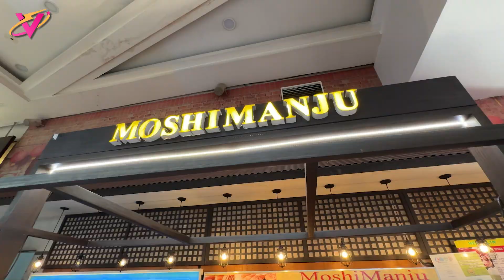Philippines VL SCRIPT0226 REESE WIDE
Product introduction： Cash Loan amount: ₱ 5,000.00 - ₱ 80,000.00 Cash Loan term: 91 days (shortest, including renewal time) - 365 days (longest, including renewal time) Interest rate: Maximum APR is 20% per year Transaction fee: 0 Service fee: 0.1% to 0.35% Cash loan for example: If you choose a loan limit of ₱ 10,000 with a period of 120 days, the total interest must be paid: ₱ 10,000 * 0.05% * 120 = ₱ 600 the total Service fee must be paid: ₱ 10,000 * 0.3% = ₱ 30 monthly interest shall be paid: ₱ 10,000 * 0.05% * 30 = ₱ 150， monthly repayment bill including principle and interest shall be paid: ₱ 10,000/4 + ₱ 150= ₱ 2650， total repayment bill shall be paid: ₱ 10,000 + ₱ 600 + ₱ 30= ₱ 10630.00 Our SEC registration No. CS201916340 and certificate of authority No. provides non-collateral and no guarantee required online loan service to every ordinary borrower in the Philippines. It provides 7*24 approval cash loan service whenever and wherever. Cash loan application requirements: 18-60 years old Filipino citizens Have 1 government-issued ID Have a stable income How to get your cash loan? • • Wait for evaluation • Get peso cash sent directly to your bank account/Gcash/Coins ph... Product introduction： Cash Loan amount: ₱ 2,000.00 - ₱ 20,000.00 Cash Loan term: 91 days (shortest, including renewal time) - 365 days (longest, including renewal time) Interest rate: Maximum APR is 20% per year Transaction fee: 0 Service fee: 0.1% to 0.35% Cash loan for example: If you choose a loan limit of ₱ 10,000 with a period of 120 days, the total interest must be paid: ₱ 10,000 * 0.05% * 120 = ₱ 600 the total Service fee must be paid: ₱ 10,000 * 0.3% = ₱ 30 monthly interest shall be paid: ₱ 10,000 * 0.05% * 30 = ₱ 150， monthly repayment bill including principle and interest shall be paid: ₱ 10,000/4 + ₱ 150= ₱ 2650， total repayment bill shall be paid: ₱ 10,000 + ₱ 600 + ₱ 30= ₱ 10630.00 Our SEC registration No. CS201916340 and certificate of authority No. provides non-collateral and no guarantee required online loan service to ever Product introduction： Cash Loan amount: ₱ 5,000.00 - ₱ 80,000.00 Cash Loan term: 91 days (shortest, including renewal time) - 365 days (longest, including renewal time) Interest rate: Maximum APR is 20% per year Transaction fee: 0 Service fee: 0.1% to 0.35% Cash loan for example: If you choose a loan limit of ₱ 10,000 with a period of 120 days, the total interest must be paid: ₱ 10,000 * 0.05% * 120 = ₱ 600 the total Service fee must be paid: ₱ 10,000 * 0.3% = ₱ 30 monthly interest shall be paid: ₱ 10,000 * 0.05% * 30 = ₱ 150， monthly repayment bill including principle and interest shall be paid: ₱ 10,000/4 + ₱ 150= ₱ 2650， total repayment bill shall be paid: ₱ 10,000 + ₱ 600 + ₱ 30= ₱ 10630.00 Our SEC registration No. CS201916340 and certificate of authority No. provides non-collateral and no guarantee required online loan service to every ordinary borrower in the Philippines. It provides 7*24 approval cash loan service whenever and wherever. Cash loan application requirements: 18-60 years old Filipino citizens Have 1 government-issued ID Have a stable income How to get your cash loan? • • Wait for evaluation • Get peso cash sent directly to your bank account/Gcash/Coins ph... Product introduction： Cash Loan amount: ₱ 2,000.00 - ₱ 20,000.00 Cash Loan term: 91 days (shortest, including renewal time) - 365 days (longest, including renewal time) Interest rate: Maximum APR is 20% per year Transaction fee: 0 Service fee: 0.1% to 0.35% Cash loan for example: If you choose a loan limit of ₱ 10,000 with a period of 120 days, the total interest must be paid: ₱ 10,000 * 0.05% * 120 = ₱ 600 the total Service fee must be paid: ₱ 10,000 * 0.3% = ₱ 30 monthly interest shall be paid: ₱ 10,000 * 0.05% * 30 = ₱ 150， monthly repayment bill including principle and interest shall be paid: ₱ 10,000/4 + ₱ 150= ₱ 2650， total repayment bill shall be paid: ₱ 10,000 + ₱ 600 + ₱ 30= ₱ 10630.00 Our SEC registration No. CS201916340 and certificate of authority No. provides non-collateral and no guarantee required online loan service to ever